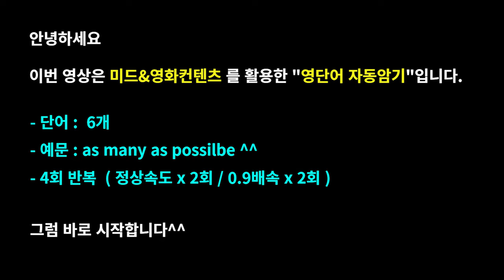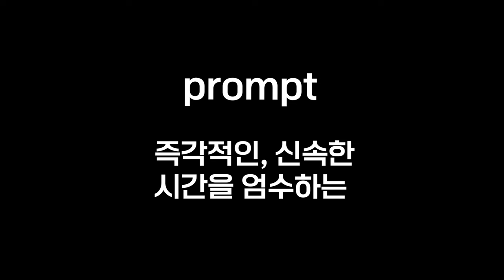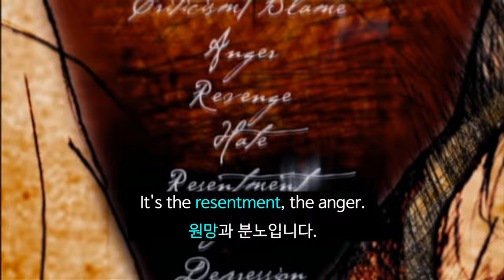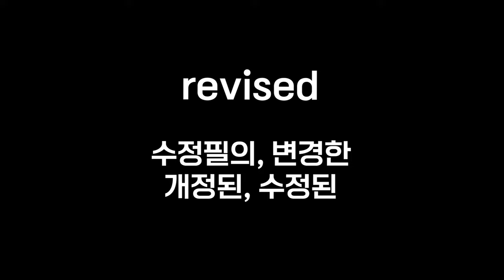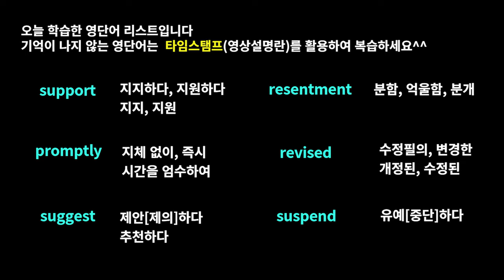영단어 암기 100% 응원합니다#영화영어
안녕하세요? 이번 영상의 제목은  "영단어 암기 100% 응원합니다"입니다

워드마스터 수능2000 단어장의 DAY24에 나온 중요하고 난이도 높은 단어를 영화와 미국드라마, 다큐멘터리 예문으로 자동으로 암기하실 수 있게 제작하였습니다.

영어공부, 특히 영단어 암기는 절대 지루하고 힘든게 아닙니다. 앞으로도 즐기며 영어공부 하실 수 있는 영상을 만들기 위해 노력하겠습니다^^

- 워드마스터수능 교재의 모든 단어를 이미지연상법으로 학습하실 분은 아래 링크를 참고해주세요^^

Time stamp
00:00 예고편
00:11 오프닝
00:16 support
01:23 prompt
01:55 suggest
03:11 resentment
04:37 revised
05:01 suspend
05:46 리뷰&엔딩

1. This video is for language teaching purposes.
2. There is no transformation of original works.
3. Video clips and images were used for very small part to help understand.
4. This video has no negative impact on market value of original.